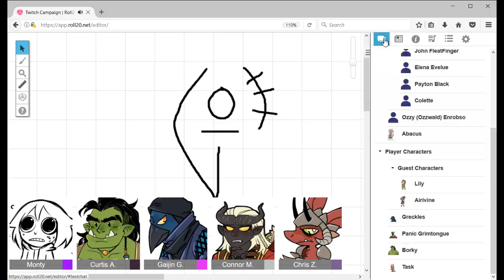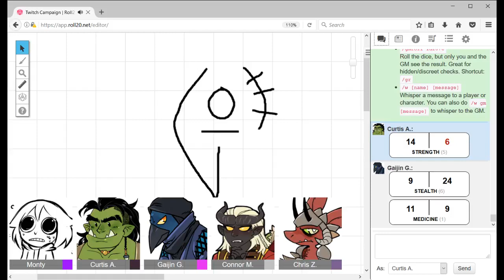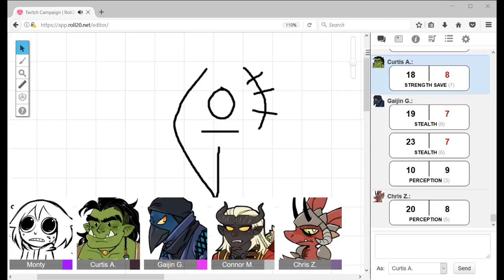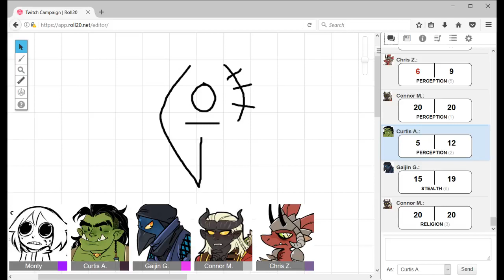Where the Fault lies | The Unexpectables | Episode 5 (Part 1) | D&D 5e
Originally aired July 7th, 2017

Start time: 5:05

The adventures of Task The Kobold Ranger, Borky the Barbarian Orc, Panic Grimtongue the Tiefling Bard and Greckles the Kenku Rogue continue on the mysterious new frontier continent of Alivast. The Unexpectables finally put a name to the face of their giant kidnapper; Raunfault. Now they just need to defeat him. --